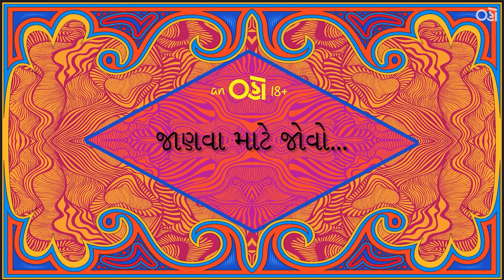Ranjeet Chauhan Interrogating Hostel Boys Ft. Hemant Kher | Aazad X Bhamara | Oho Gujarati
When Hemant Kher asked them about Kinjal !!

Watch Hemant Kher Interrogating Smit Joshi, Shruhad Goswami, Pratik Rathod & Shruhad Goswami !